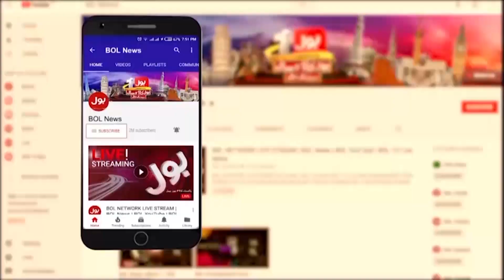Najam Saqib Audio Leak Case | Neelam Arshad Analysis | Breaking News